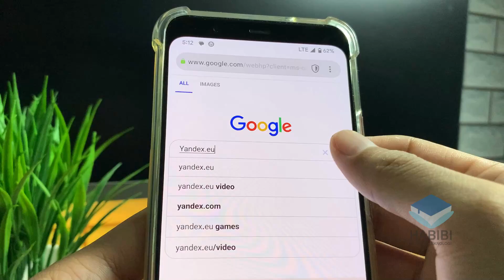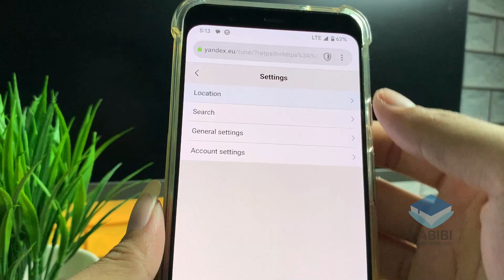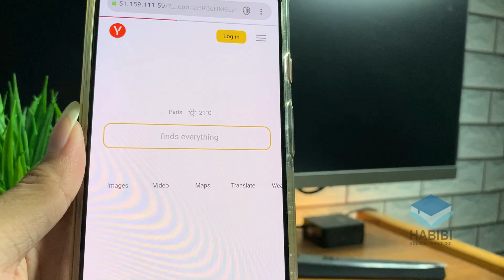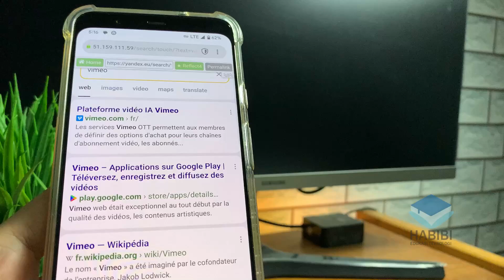Cara Mengatur Browser Opera Mini Agar Dapat Membuka Yandex Yang Diblokir Pada HP Android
selamat datang kembali dichannel Habibi edukasi teknologi, kali ini saya akan memberikan Cara Mengatur Browser Opera Mini Agar Dapat Membuka Yandex Yang Diblokir Pada HP Android. Dimana untuk Mengatur Browser Opera Mini Agar Dapat Membuka Yandex Yang Diblokir Pada HP Android ada beberapa cara yang bisa dilakukan. Untuk selengkapnya bisa mengukuti di dalam video. Dan jika ingin bertanya silahkan komentar dibawah.

Record : iPhone Xr | Google Pixel 4 XL
Editing Video : Wondershare Filmora X
Editing Thumbnail : Adobe Photoshop CC 2017